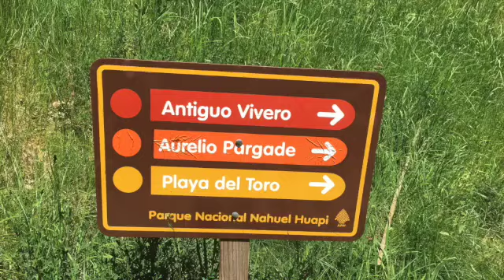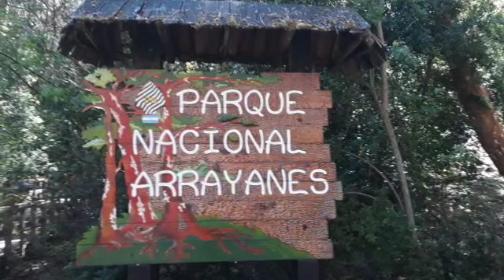Lake Excursion to Victoria Island & Arrayanes Forest Bariloche Argentina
If you are visiting Bariloche this is one tour you should consider doing. Travelling by Catamaran on Nahuel Huapi Lake to Victoria Island and the Arrayanes Forest. The scenery is stunning!